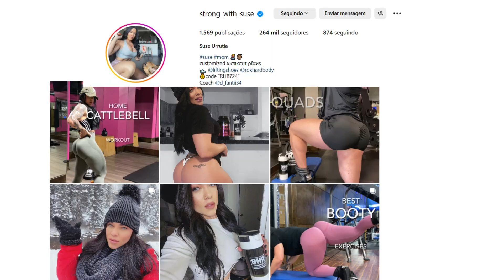A JORNADA FITNESS INSPIRADORA DA ATLETA WELNESS SUSE URRUTIA - VITRINE MAROMBA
No vídeo de hoje iremos falar da jornada fitness de Suse Urrutia e sua incrível evolução fitness.